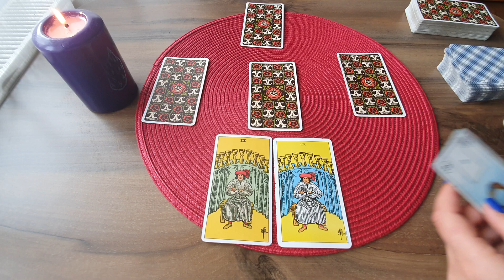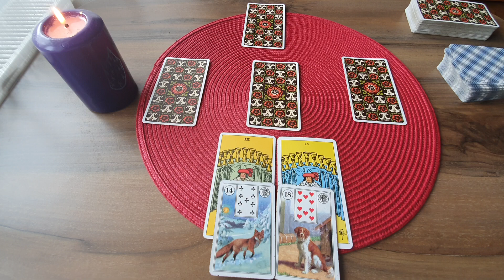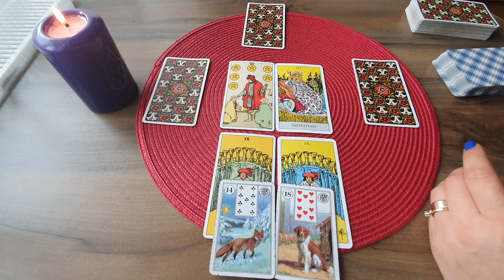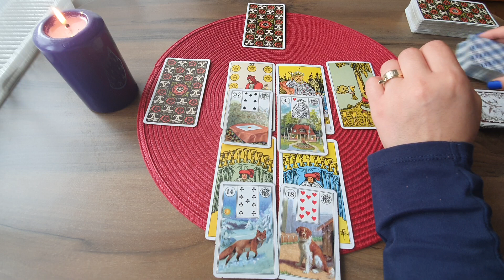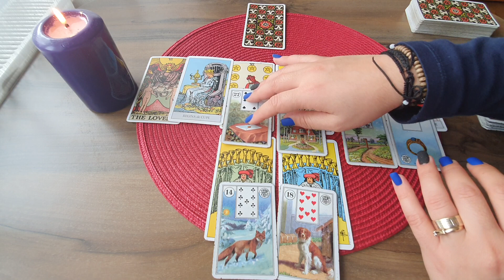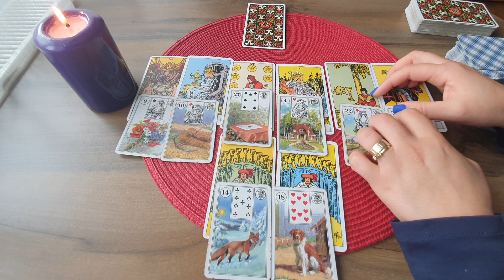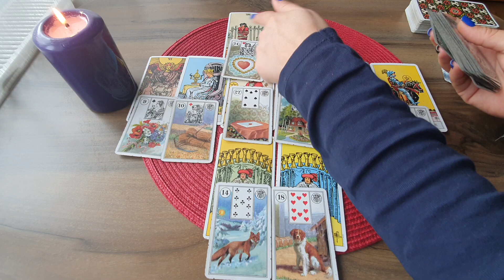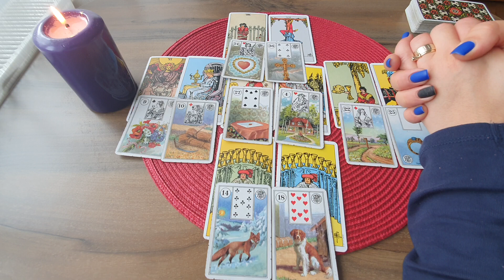Etalare Crucea Adevarului!!! Dragoste !!! 1 - 15 Martie 2021!!! Zodia Rac!!!